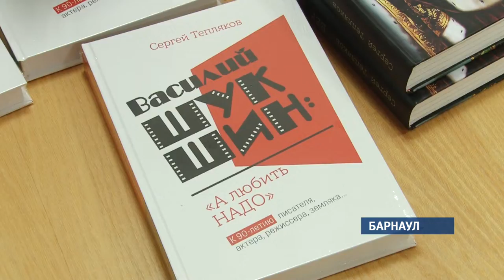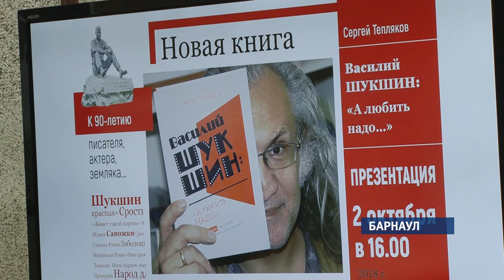Писатель Сергей Тепляков презентовал новую книгу о Василии Шукшине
Каким был Василий Шукшин? На этот вопрос пытался ответить в своей новой книге  писатель—Сергей Тепляков.